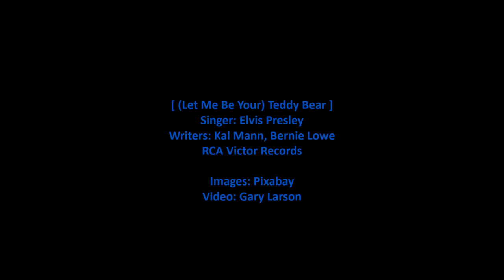Elvis Presley - (Let Me Be Your) Teddy Bear [HD]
Elvis Presley sings '(Let Me Be Your) Teddy Bear' from the 1958 RCA Victor compilation album 'Elvis' Golden Records'. This was the first compilation album of Presley's hit songs and the first greatest hits album in rock and roll history. The lyrics are below with comments about the song.

[Vinyl/11-Images/WAV]

(Let Me Be Your) Teddy Bear (Singer: Elvis Presley)

Baby let me be your lovin' teddy bear
Put a chain around my neck and lead me anywhere
Oh let me be (oh let him be)
Your teddy bear

I don't want to be your tiger
'Cause tigers play too rough
I don't want to be your lion
'Cause lions ain't the kind you love enough

Just want to be your teddy bear
Your teddy bear

Baby let me be around you every night
Run your fingers through my hair and cuddle me real tight
Your teddy bear

Your teddy bear

(Your teddy bear)
I just want to be your teddy bear

Songwriters: Bernie Lowe, Kal Mann

Personnel: Elvis Presley – lead vocal, percussion, Scotty Moore – lead guitar, Dudley Brooks, Hoyt Hawkins, or Gordon Stoker – piano, Bill Black – double bass, D.J. Fontana – drums, The Jordanaires – backing vocals, Walter Scharf – producer, Thorne Nogar – engineer.

Wikipedia states:

"(Let Me Be Your) Teddy Bear" is a popular song first recorded by Elvis Presley in 1957 for the soundtrack of his second motion picture, Loving You, during which Presley performs the song on screen. It was written by Kal Mann and Bernie Lowe and published in 1957 by Gladys Music.

The song was a U.S. No. 1 hit for during the summer of 1957, staying at No. 1 for seven weeks, the third of the four Presley had that year. "(Let Me Be Your) Teddy Bear" would also hit No. 1 on the R&B Best Sellers List, becoming his fourth No. 1 on that chart. The song also reached No. 1 on the country charts for a single week.